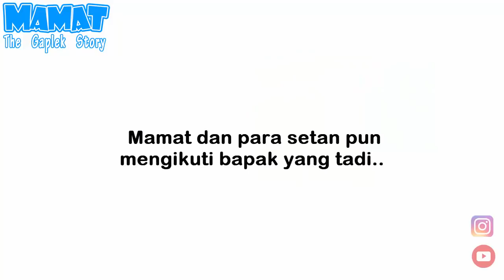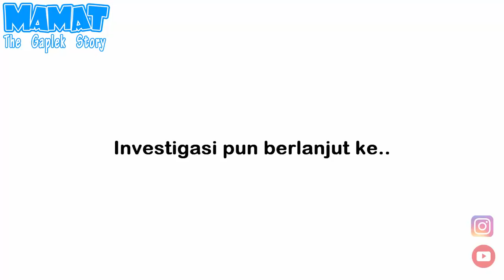PENCURI TUBUH KUYANG Part 2 - ANIMASI HANTU LUCU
Ikuti terus cerita mamat ya 😊